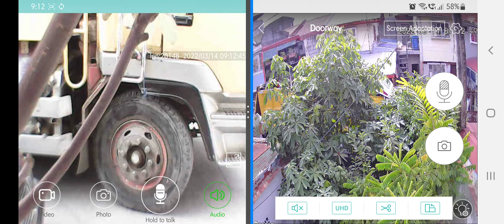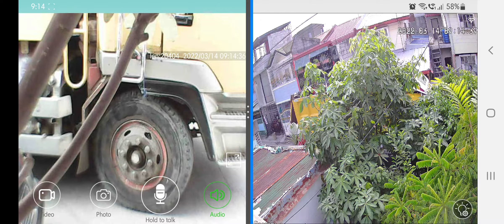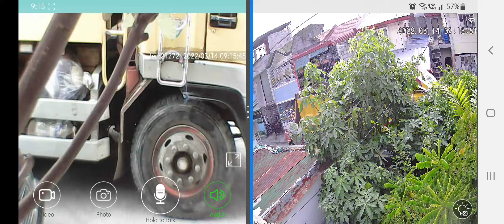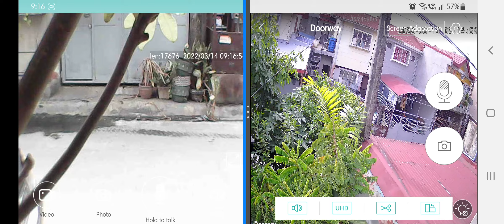14 Mar 2022, Garbage Truck